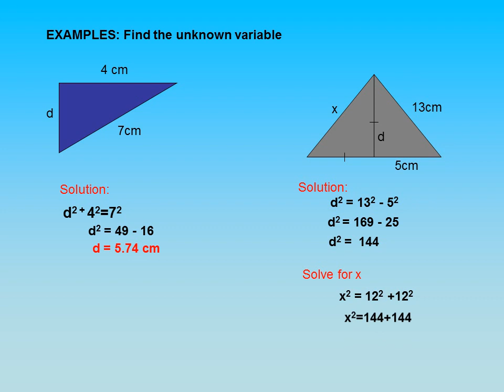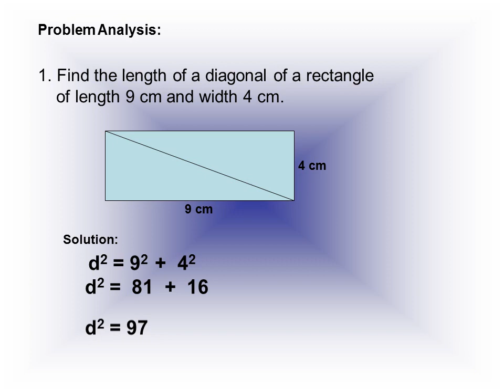Pythagoras Theorem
The key is the formula for the area of a trapezoid –
 half sum of the bases times the altitude –
 ½ * (a+b) * (a+b).
Looking at the picture another way, this also
can be computed as the
 sum of areas of the three triangles –
½*a*b + ½*a*b + ½*c*c.
As before, simplifications yield a2+ b2=c2.
Here is the following calculation.
Find the length of a diagonal of a rectangle
  of length 9 cm and width 4 cm.
Find the length of a diagonal of a rectangular box of length 12 cm, width 5 cm and height 4 cm.
“It is better wither to be silent, or to say things
of more value than silence.
Sooner throw a pearl at hazard
than an idle or useless word;
and do not say a little in many
words, but a great deal in a few. “

Твір "Pythagoras Theorem", створений Yuriy Kokotsky ліцензовано за ліцензією Creative Commons Із Зазначенням Авторства 4.0 Міжнародна.